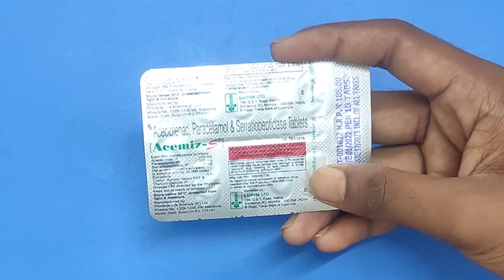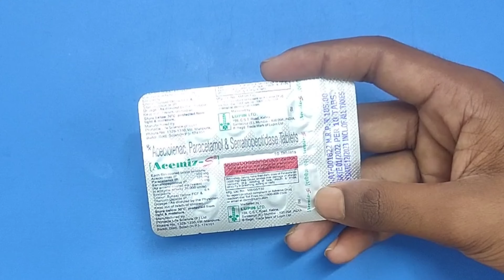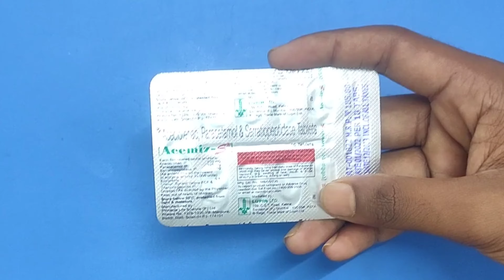Acemiz-s tablet in hindi||acemiz-s tablet use & side effects